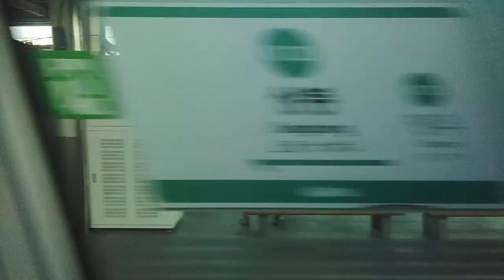[2020 06 09] 한국철도공사 경춘선 대성리 ~상봉 (2)